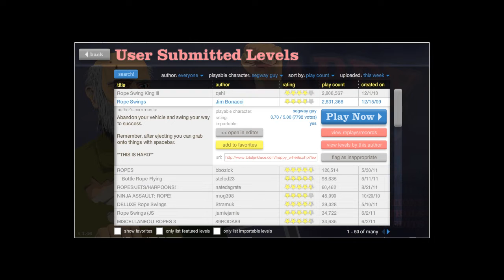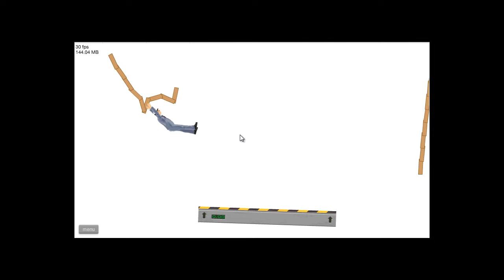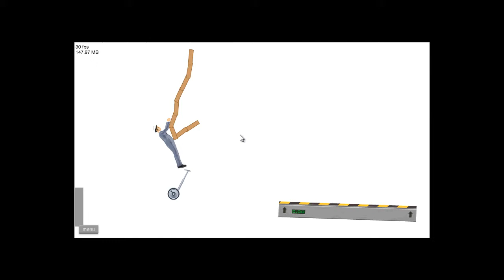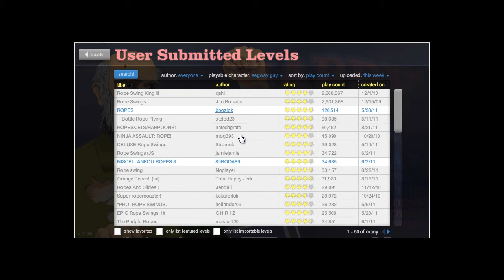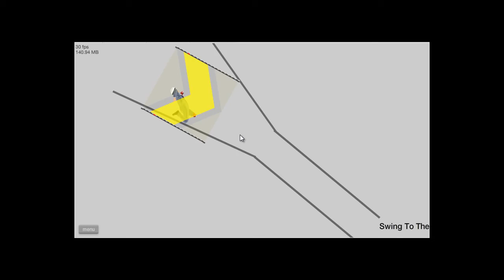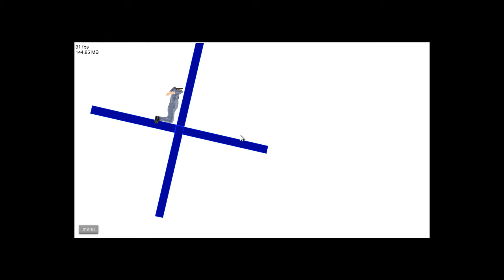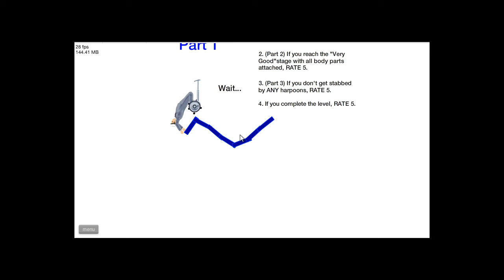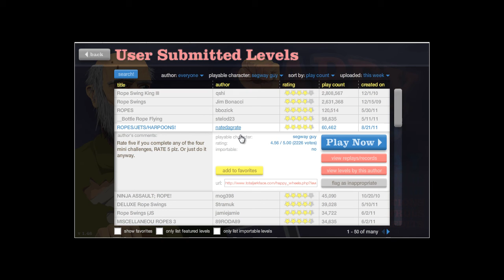Happy Wheels with Sp0rk Part Two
This is if you want to see the entire footage from the Happy Wheels montage.